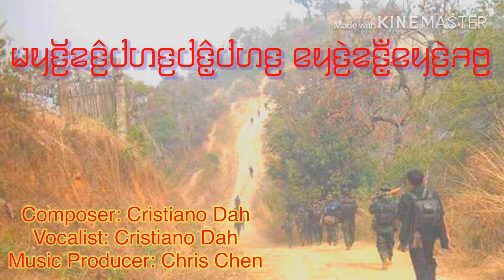Karenni New Country Song 2020 By Cristiano Dah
Singer: Cristiano Dah